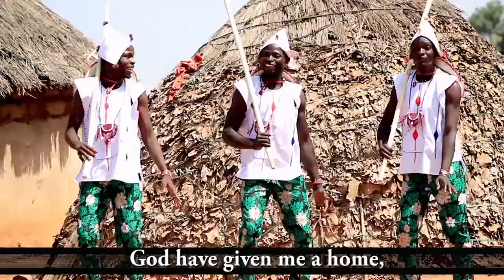NEW HAUSA FULANI SONG BY SARAUNIYA SARATU , TitleWar in Yetti Allah , Produced by EZE 08065685565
This is the Official VEVO  Channel for CREATIVE RECORDZ  Music Studio , Promoting the GOSPEL OF JESUS CHRIST FROM NORTHERN NIGERIA AND THE WORLD AT LARGE

Audio and video production... Live band Entertainment Comedy and lot more . 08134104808